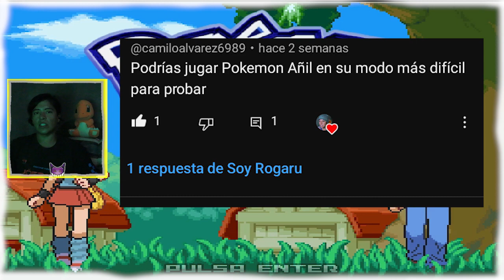Probablemente El Juego Pokemon Más Inovador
por primera vez salimos a las calles de Pokémon añil un juego extremadamente divertido completamente en español y con todos los Pokémon que existen al igual que una historia completamente original y un mundo grande listo para ser explorado